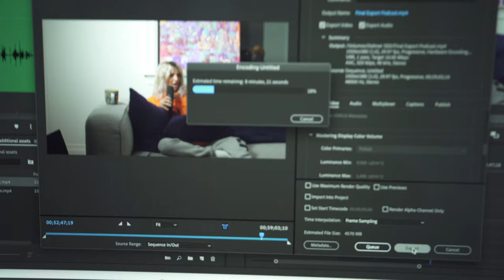Pulling An All Nighter with Pierson Fode, Mark Dohner, and Adelia Clark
Pulled an all nighter with the crew and got a lot of work done! Go check out my last video and get it to 100 likes!